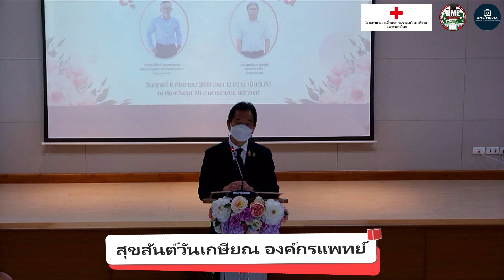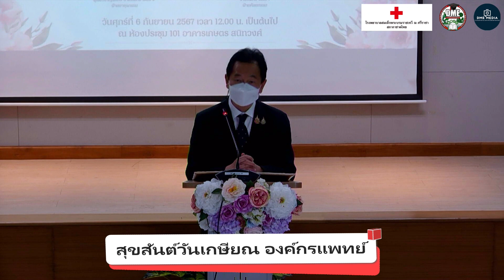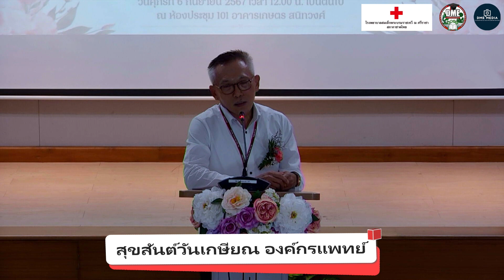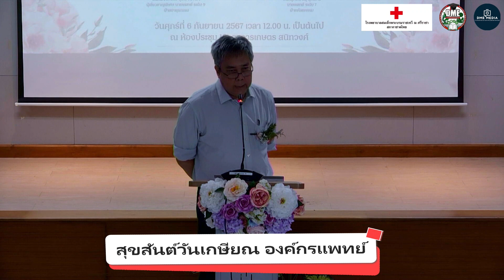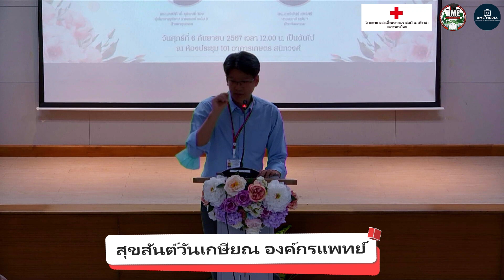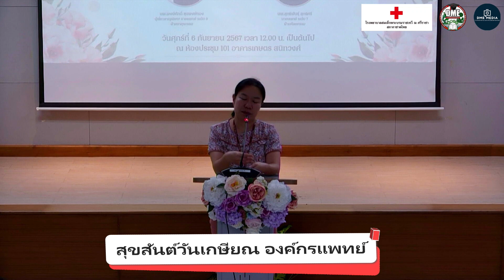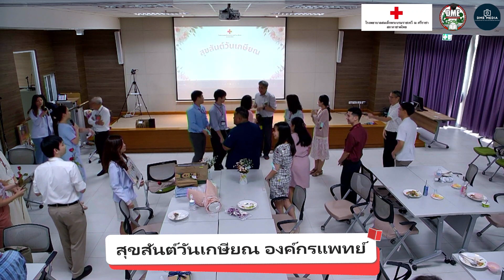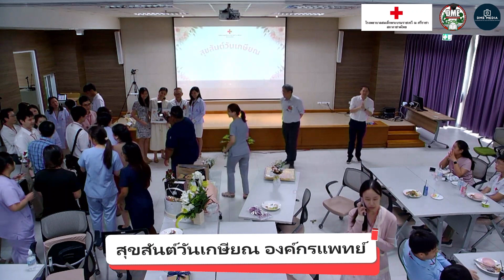งานเกษียณองค์กรแพทย์ 67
🏥 ที่ห้องประชุม 101 ชั้น 1 อาคารเกษตร สนิทวงศ์
📢  รองศาสตราจารย์ นายแพทย์โศภณ นภาธร ผู้ช่วยเลขาธิการสภากาชาดไทย ผู้อำนวยการโรงพยาบาลสมเด็จพระบรมราชเทวี ณ ศรีราชา เป็นประธานกล่าวเปิดงานสุขสันต์วันเกษียณ องค์กรแพทย์ ประจำปี 2567 โดยมีนายแพทย์ศุภณัฐ ศิริกุลชยานนท์ ประธานองค์กรแพทย์กล่าวรายงาน ทั้งนี้มีแพทย์ที่เกษียณอายุการปฏิบัติงาน จำนวน 2 ท่าน ดังนี้
1.นายแพทย์สุทธิพันธุ์ สุทธิศรี
ฝ่ายศัลยกรรม
2.นายแพทย์พงษ์ศักดิ์ ชุนพงษ์ทอง
ฝ่ายอายุรกรรม
ซึ่งภายในงานมีการมอบของที่ระลึกและรับประทานอาหารกลางวันร่วมกัน
📌📷 ฝ่ายแพทยศาสตรศึกษาชั้นคลินิก ทำการเก็บรวบรวม ใช้ และเปิดเผยข้อมูลของท่านในการโพสต์ข้อความ / ภาพถ่าย / ภาพเคลื่อนไหว บนช่องทางออนไลน์ เพื่อวัตถุประสงค์ในการประชาสัมพันธ์การจัดกิจกรรมการเรียนการสอน การฝึกอบรมและกิจกรรมทั่วไปของฝ่ายแพทยศาสตรศึกษาชั้นคลินิก โรงพยาบาลสมเด็จพระบรมราชเทวี ณ ศรีราชา สภากาชาดไทย เท่านัั้น